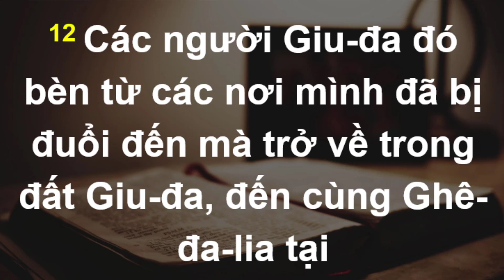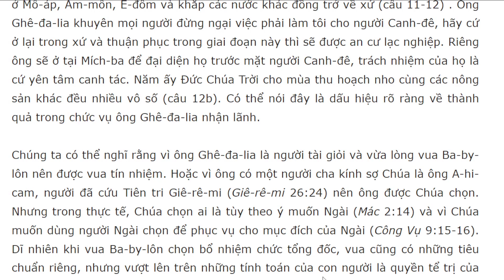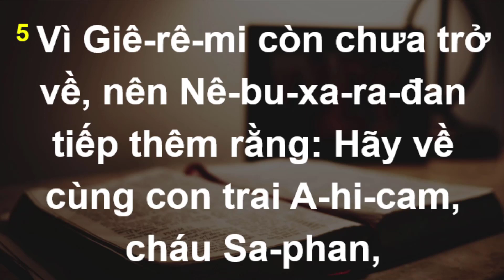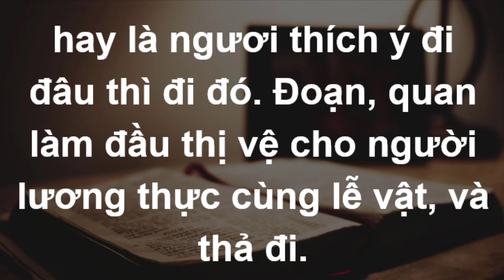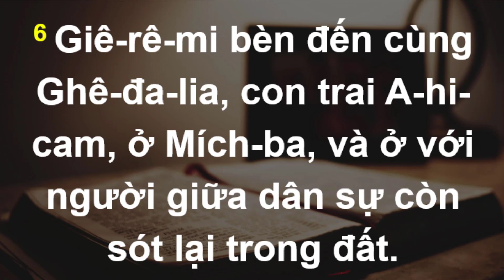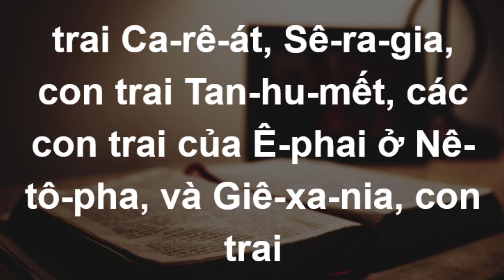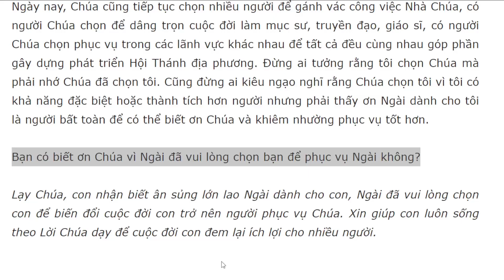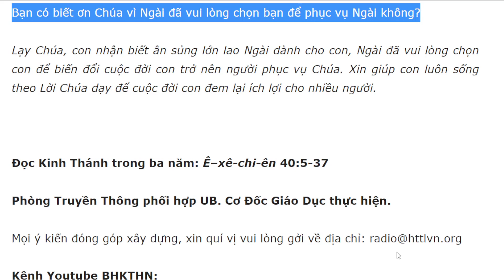Bài học Kinh Thánh hàng ngày 18-2-2023- kênh youtube Lợi Nguyễn Văn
Người Chúa Chọn – 18/2/2023
Giê-rê-mi 40:5-12

“…con trai A-hi-cam, cháu Sa-phan, là Ghê-đa-lia, tức người mà vua Ba-by-lôn đã lập làm tổng đốc các thành Giu-đa” (câu 5b).

Câu hỏi suy ngẫm: Ông Ghê-đa-lia được Vua Nê-bu-cát-nết-sa bổ nhiệm làm gì? Vì sao vua Ba-by-lôn chọn ông? Ngày nay Chúa chọn người phục vụ Ngài như thế nào? Bạn làm gì khi biết Chúa chọn mình?

Sau khi những người tại Giê-ru-sa-lem và Giu-đa bị bắt làm phu tù tại Ba-by-lôn, thì trong xứ Giu-đa vẫn còn sót lại những người dân nghèo khổ. Vua Nê-bu-cát-nết-sa đã bổ nhiệm ông Ghê-đa-lia, con trai ông A-hi-cam, cháu của ông Sa-phan làm tổng đốc trong xứ. Nhiệm vụ của ông là quản lý những người còn lại, bao gồm “những đàn ông, đàn bà, trẻ con, cùng những kẻ rất nghèo khó trong đất, chưa bị đem qua Ba-by-lôn làm phu tù” (câu 7). Nghe tin vua Ba-by-lôn đã lập ông Ghê-đa-lia làm tổng đốc, những viên chỉ huy và quân sĩ Giu-đa dưới quyền ở các địa phương đều đến gặp ông tại Mích-ba, không những thế còn có những người Do Thái đã tản mác ở Mô-áp, Am-môn, Ê-đôm và khắp các nước khác đồng trở về xứ (câu 11-12) . Ông Ghê-đa-lia khuyên mọi người đừng ngại việc phải làm tôi cho người Canh-đê, hãy cứ ở lại trong xứ và thuận phục trong giai đoạn này thì sẽ được an cư lạc nghiệp. Riêng ông sẽ ở tại Mích-ba để đại diện họ trước mặt người Canh-đê, trách nhiệm của họ là cứ yên tâm canh tác. Năm ấy Đức Chúa Trời cho mùa thu hoạch nho cùng các nông sản khác đều nhiều vô số (câu 12b). Có thể nói đây là dấu hiệu rõ ràng về thành quả trong chức vụ ông Ghê-đa-lia nhận lãnh.

Chúng ta có thể nghĩ rằng vì ông Ghê-đa-lia là người tài giỏi và vừa lòng vua Ba-by-lôn nên được vua tín nhiệm. Hoặc vì ông có một người cha kính sợ Chúa là ông A-hi-cam, người đã cứu Tiên tri Giê-rê-mi (Giê-rê-mi 26:24) nên ông được Chúa chọn. Nhưng trong thực tế, Chúa chọn ai là tùy theo ý muốn Ngài (Mác 2:14) và vì Chúa muốn dùng người Ngài chọn để phục vụ cho mục đích của Ngài (Công Vụ 9:15-16). Dĩ nhiên khi vua Ba-by-lôn chọn bổ nhiệm chức tổng đốc, vua cũng có những tiêu chuẩn riêng, nhưng vượt lên trên những tính toán của con người là quyền tể trị của Đức Chúa Trời. “Lòng của vua ở trong tay Đức Giê-hô-va khác nào dòng nước chảy; Ngài làm nghiêng lệch nó bề nào tùy ý Ngài muốn” (Châm Ngôn 21:1).

Ngày nay, Chúa cũng tiếp tục chọn nhiều người để gánh vác công việc Nhà Chúa, có người Chúa chọn để dâng trọn cuộc đời làm mục sư, truyền đạo, giáo sĩ, có người Chúa chọn phục vụ trong các lãnh vực khác nhau để tất cả đều cùng nhau góp phần gây dựng phát triển Hội Thánh địa phương. Đừng ai tưởng rằng tôi chọn Chúa mà phải nhớ Chúa đã chọn tôi. Cũng đừng ai kiêu ngạo nghĩ rằng Chúa chọn tôi vì tôi có khả năng đặc biệt hoặc thành tích hơn người nhưng phải thấy ơn Ngài dành cho tôi là người bất toàn để có thể biết ơn Chúa và khiêm nhường phục vụ tốt hơn.

Bạn có biết ơn Chúa vì Ngài đã vui lòng chọn bạn để phục vụ Ngài không?

Lạy Chúa, con nhận biết ân sủng lớn lao Ngài dành cho con, Ngài đã vui lòng chọn con để biến đổi cuộc đời con trở nên người phục vụ Chúa. Xin giúp con luôn sống theo Lời Chúa dạy để cuộc đời con đem lại ích lợi cho nhiều người.

Đọc Kinh Thánh trong ba năm: Ê–xê-chi-ên 40:5-37